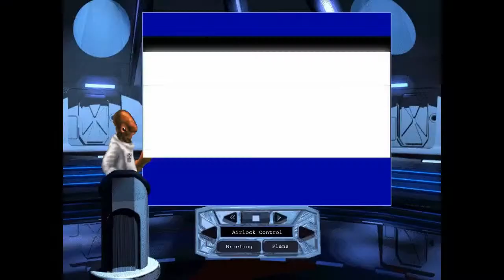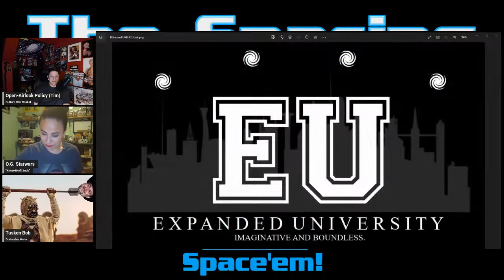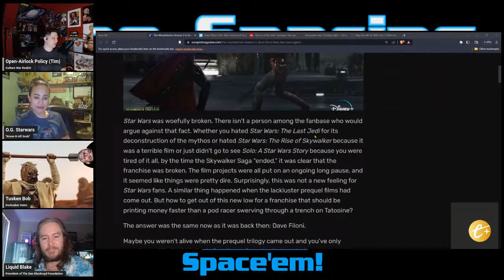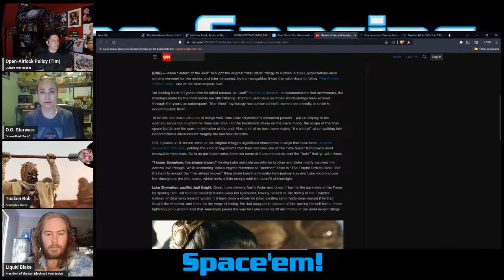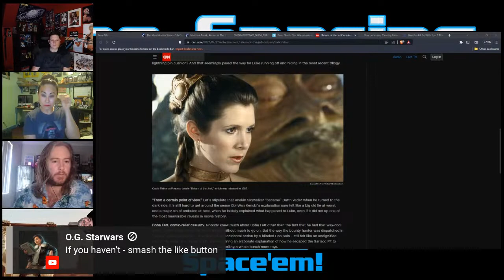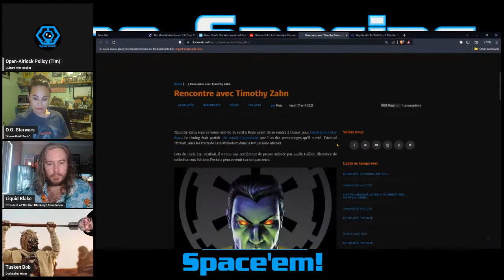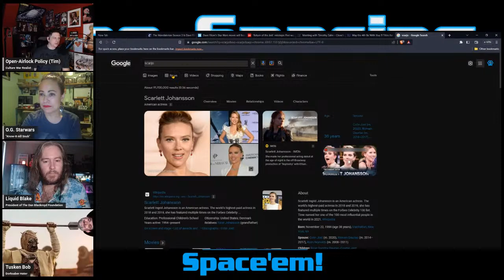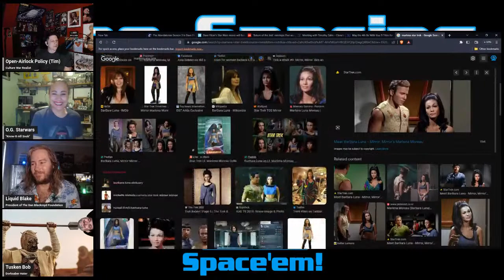The Spacing - Benedict ZAHNold - Furloni Cinematic Universe - Return of the Jedi - ScarJo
Years ago, this channel was ahead of the curve on calling out Timothy Zahn for being a sellout and flip flopper.  Let's check out his latest interview.  Dave Filoni and Jon Favreau push their Furloni Cinematic Universe.  We will cover absolute garbage pieces from the media on Star Wars. In one, Return of the Jedi is attacked.  Scarlett Johansson and Gwyneth Paltrow are DONE with Marvel.  What does it mean?

Join Open-Airlock Policy as a member to get access to perks and show support:

Spacer Apprentice:

FuchNorris
SpartaChris

Spacer Recruit:

Leiflarson13
The Jedi Riffster
Riff Magos

There will be a variety of topics on the channel, including lore from popular franchises, reviews, unboxings, etc.  Star Wars, Star Trek, Doctor Who, Battlestar Galactica, Babylon 5, and comic properties across all mediums (film, TV, books, memorabilia, etc.) are among the many franchises that will be discussed.

Comment with your thoughts, whether they align with mine or not.